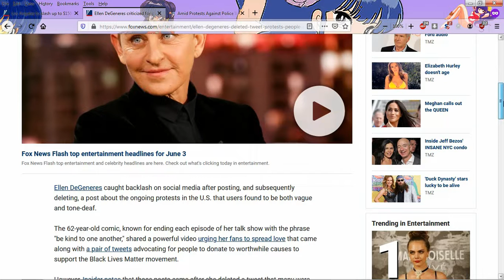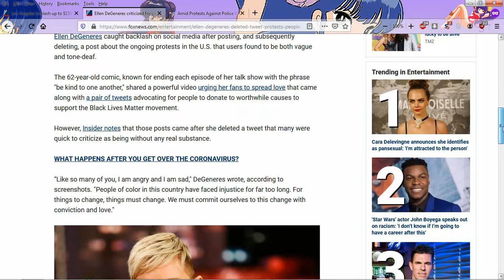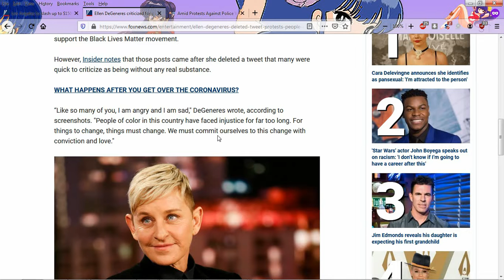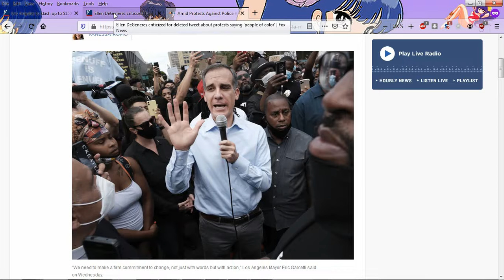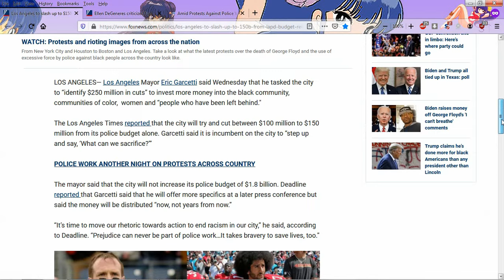LA Surrenders to Rioters and Slashes Police Dept 150 Million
LA Mayor Garcetti promises to cut LAPD budget by $150 million and give it to "people of colour", surrendering fully to the rioters and looters. Will this be the first city to buckle to the terror or the last? Meanwhile, Ellen DeGeneres said "people of colour" in a tweet and was instantly  flamed and deleted her tweet, showing there is no pleasing the PC crowd. Give them 150 million and apparently you can call them whatever you want though.

Finally, we have seen days of those who demanded us to wear masks and social distance now standing inches from people with no masks. These leaders are either giant liars or on a suicide pact.